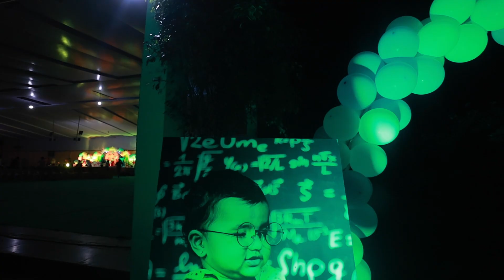AYRA REDDY 1ST BIRTHDAY CELEBRATIONS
BIRTHDAY, HALF SAREE SHOOT CANDID, SLOWMOTION EDITING...